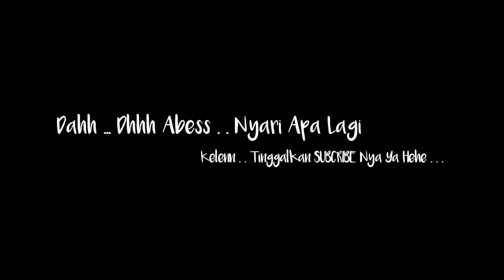Review Bocap Pcp jowo Rakitan 450cc kuningan Buat Paser Ikan